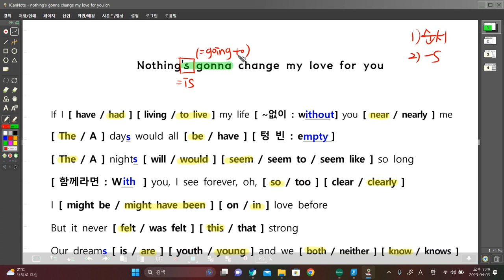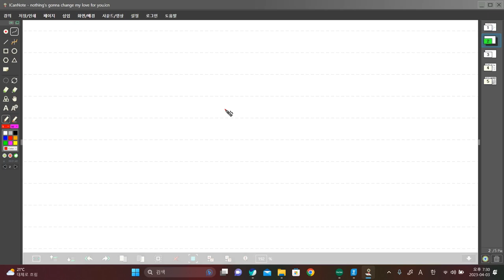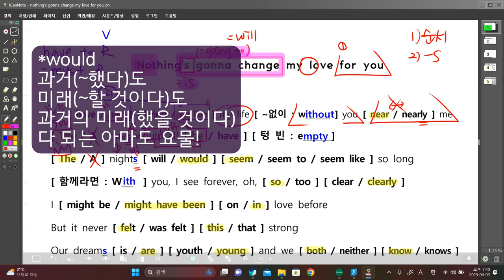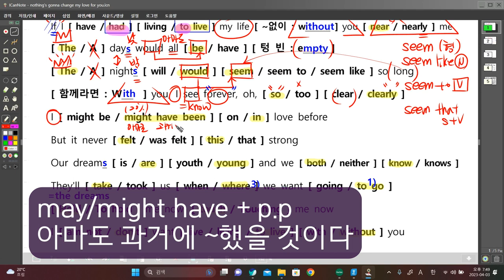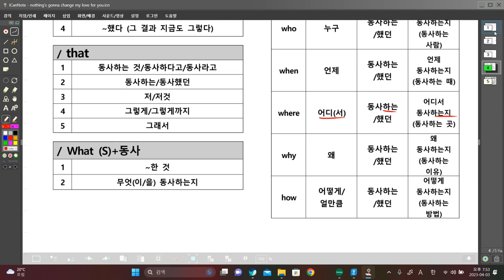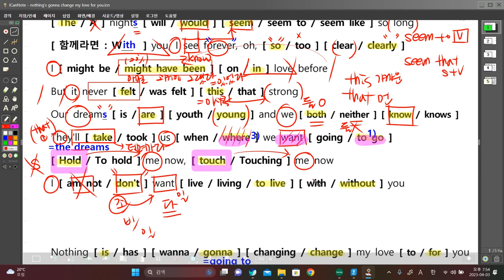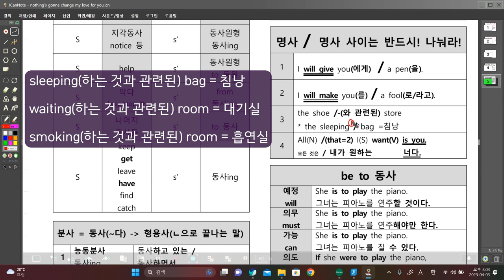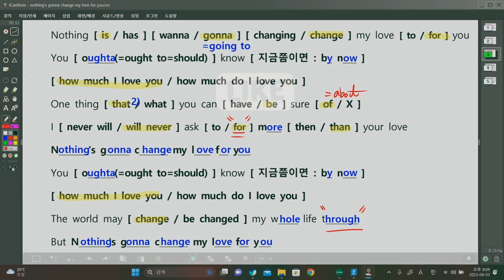이정도로말했으면.. [ nothing's gonna change my love for you ]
-동사의 과거형이 과거형이 아닐 수도 있다[가정법]
-might는 may의 과거형이 아니다! [might have p.p]
-seem의 뒤를 자세히 보자 [ seem / seem like / seem to / seem that ]
-ask for [ 등가교환의 for ]
-sleeping bag은 잠자는 가방이 아니다! [ 동사하는 것과 관련된 명사 ]